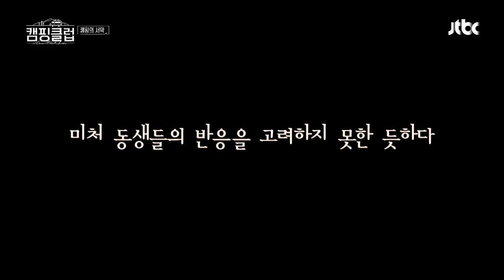※오글주의※ 이효리 중대발표☞ 변한 리더의 모습을 보여줄게 캠핑클럽(Camping club) 1회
캠핑클럽 첫 모임 날，
화이트로 드레스 코드 맞춘 핑클 네 멤버
자다가 생각난 효리더의 중대 발표!
진지한 효리의 모습에 못 참는 멤버들(ㅋㅋㅋ)